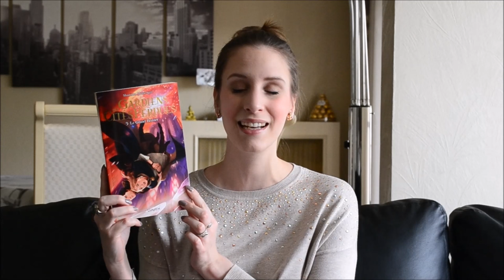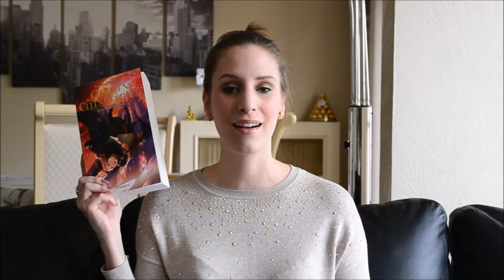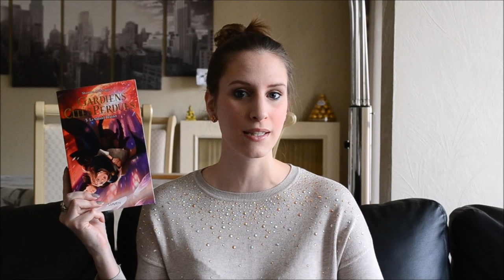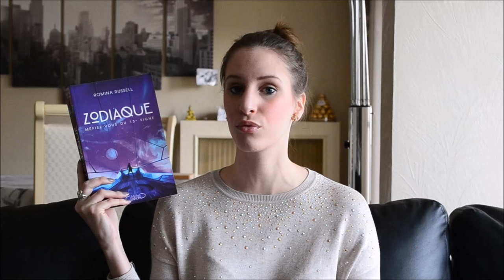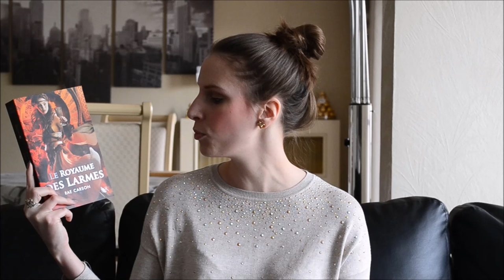56# Update lecture du 20 12 2015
♣ Gardiens des cités perdues T3 - Fantastique
♣ Alfie Bloom T1 - Fantastique
♣ Indécent - Romance contemporaine
♣ Zodiaque T1 - Science Fiction
♣ La fille de braises T3 - Fantasy

WL Amazon